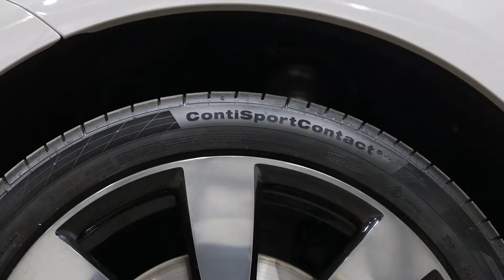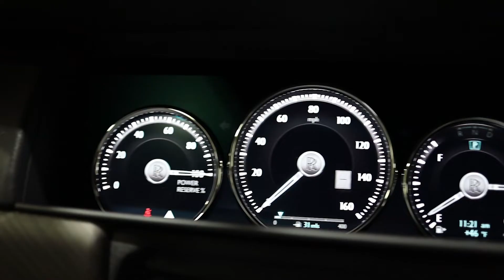2022 Rolls Royce Cullinan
2022 Rolls Royce Cullinan
Mileage: 2,489
Exterior color: Tempest Grey
Interior color: Grace White/Black
Car details
VIN: SLATV4C00NU209943
Stock#: G1516